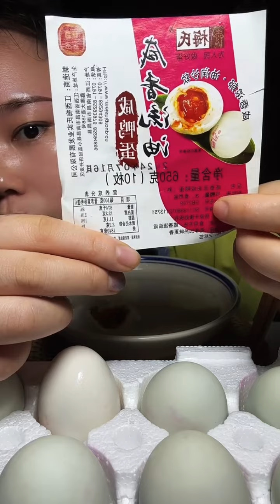Let's eat show stir-fry it with bacon or pork belly with glutinous rice shoots and antler mushroom!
I love all of you guys! 🌹